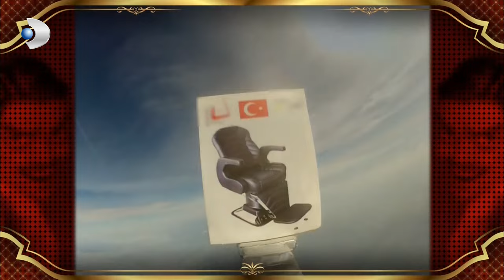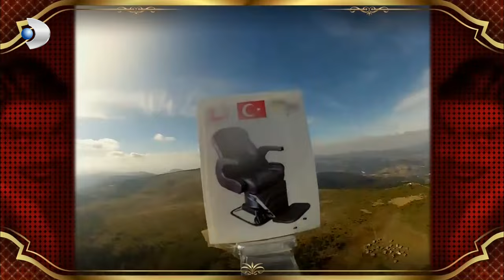Serhat Kılıç Açıkladı! - Beyaz Show